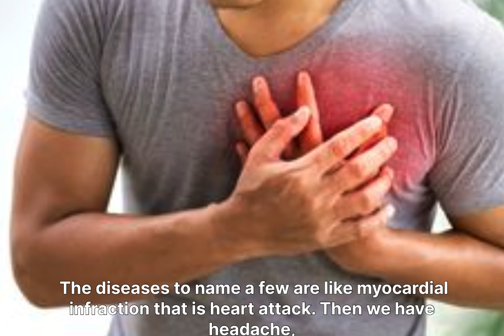Common Diseases: ACU Treatment